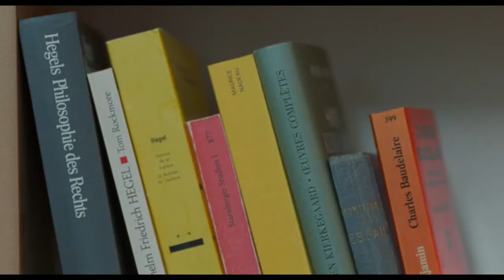UN BEAU MATIN | Bande-annonce-Cinécity-Nouméa-2022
Sandra, jeune mère qui élève seule sa fille, rend souvent visite à son père malade, Georg. Alors qu'elle s'engage avec sa famille dans un parcours du combattant pour le faire soigner, Sandra fait la rencontre de Clément, un ami perdu de vue depuis longtemps...

À découvrir au Cinécity Nouméa à partir du 02 novembre !